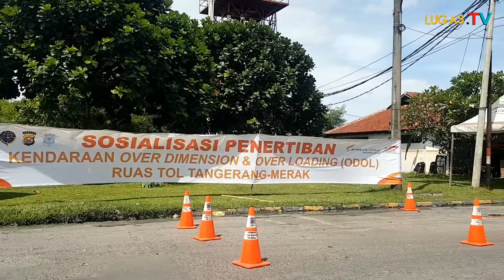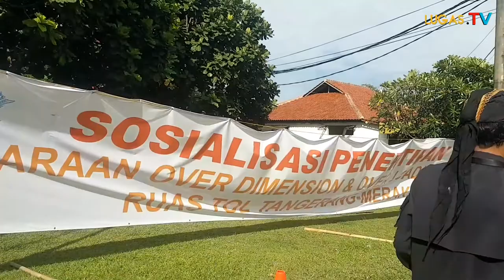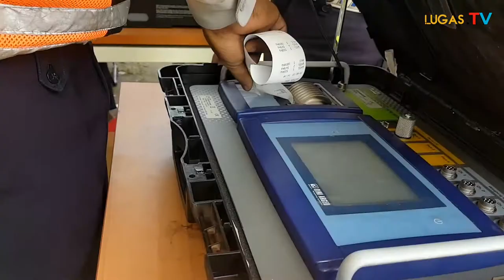BPTD Wilker VIII Banten...!! Lakukan Sosialisasi ODOL 2023 Zero ODOL